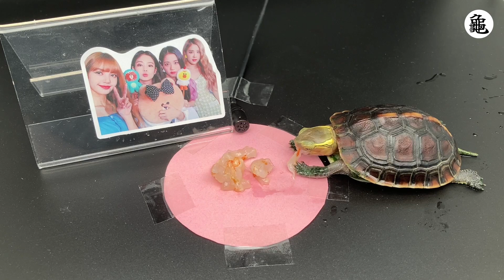ASMR Mukbang Turtle Eating Shrimp (feat. BLACKPINK) 🐢36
Hey everyone, and welcome to my Asian Turtle ASMR channel!